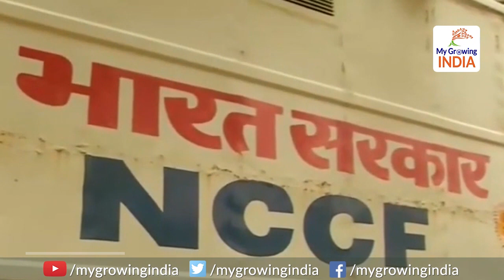Modi's diplomacy: Afganistan's onion arrive in India: मोदी का कूटनीतिक से प्याज की कीमतों पर लगाम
Modi's diplomacy: Afganistan's onion arrive in India: मोदी का कूटनीतिक दांव आया काम -प्याज की कीमतों पर लगा लगाम